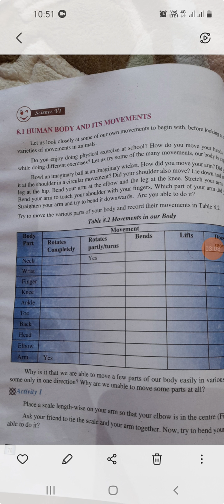BODY MOVEMENTS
Class 6th  Topic body movement  sub science (By Tabasum naz  Tr  BMS.KUNLDLAN)